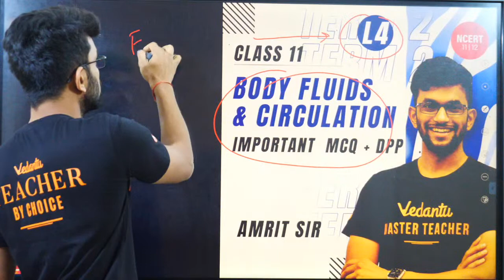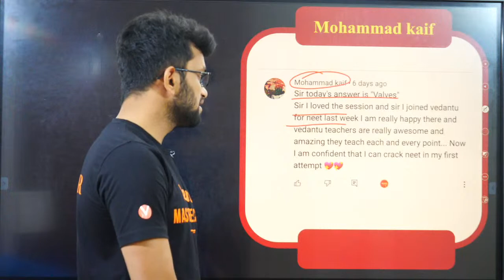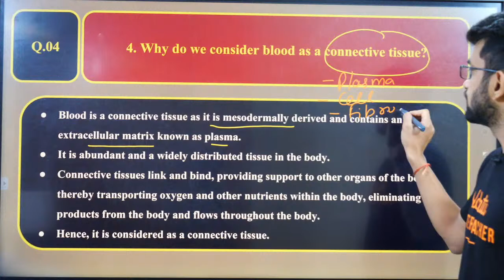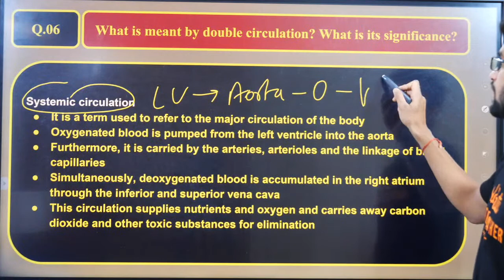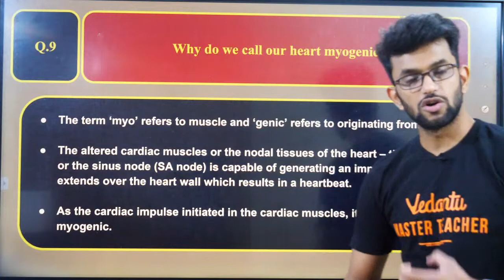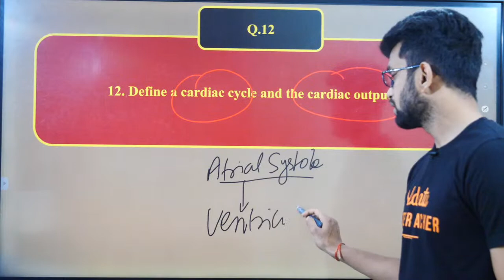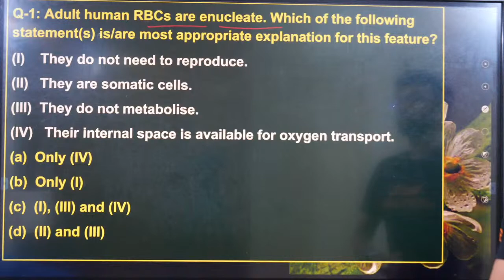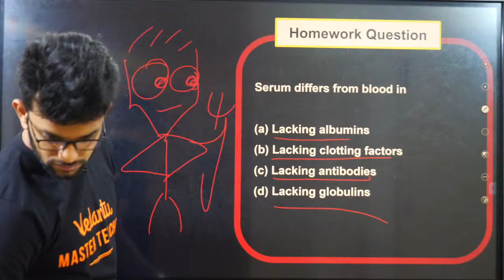Body Fluids and Circulation - L4 [ Exercise Question/Important MCQ /DPP ] CBSE Class 11/NEET 2023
Class 11 NCERTians, Body Fluids and Circulation chapter with Excercise Questions, Important MCQ and DPP !!! , Crack the CBSE /NEET exam by practising all-important Excercise questions, MCQ Questions, and DPP with Amrit Sir in this L4 session. Clear your all doubts and grasp all key concepts on Body Fluids and Circulation to score better on CBSE/NEET exams.  Let’s learn and enjoy the Umang session on Body Fluids and Circulation, Enjoy the learning experience !!! Start Your CBSE/NEET Preparation Now! Body Fluids and Circulation - L4 [ Exercise Question + Important MCQ + DPP ] CBSE Class 11/NEET 2023 | Vedantu NCERT 11&12

➡️ Timestamps 🕒
0:00 Intro to Body Fluids and Circulation
5:02 Body Fluids and Circulation | Homework Question
5:44 Body Fluids and Circulation Q1(Blood component)
9:18 Body Fluids and Circulation Q2 (Plasma Proteins)
11:29 Body Fluids and Circulation Q4 (connective tissue)
13:54 Body Fluids and Circulation Q5 (lymph and blood)
16:55 Body Fluids and Circulation Q6 (Double circulation)
19:53 Body Fluids and Circulation Q7 (P wave and T wave)
24:54 Body Fluids and Circulation Q10 (Pacemaker)
28:45 Body Fluids and Circulation Q12 (Cardiac cycle)
32:09 NEET 2023 Q1(RBC)
36:11 NEET 2023 Q5
38:08 Body Fluids and Circulation | Homework Question

🕮 Let's Get Prepared for the CBSE/JEE/NEET Exams Easily!! Download All Session Pdf Here!!

🚀 **VEDANS!!! ATTENTION**
👇CHECK OUT THE IMPORTANT PLAYLISTS & SESSIONS👇

Make the learning process joyful !!! Get more exciting videos !!

Crack CBSE/NEET Exams by tips&tricks shared in sessions. Hope you enjoyed the amazing session on Body Fluids and Circulation, expecting your valuable feedback in the form of likes, Comments and Sharing of the session on Body Fluids and Circulation. Feel free to query about the session: Body Fluids and Circulation.